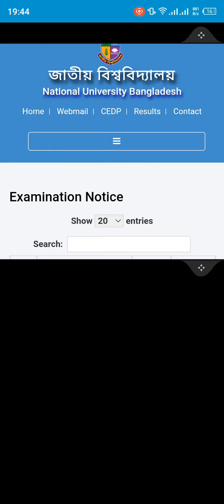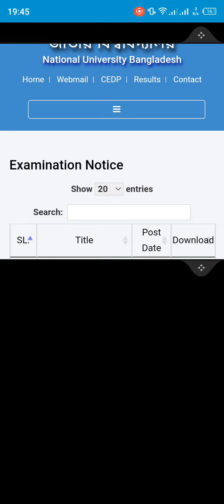15 February national University all update news | National University update notice publish |nu exam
15 February national University all update news | National University update notice publish |nu exam